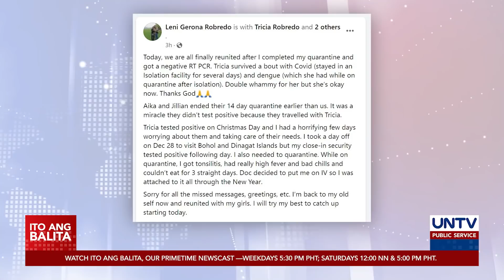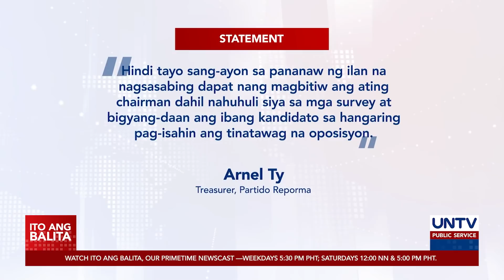Pagtugon sa Omicron threat, kalamidad, sinagot ng presidential aspirants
Sinagot ng ilan sa mga presidential aspirant ang pagtugon sa banta ng Omicron variant at kalamidad.